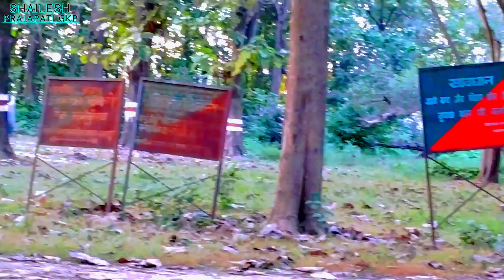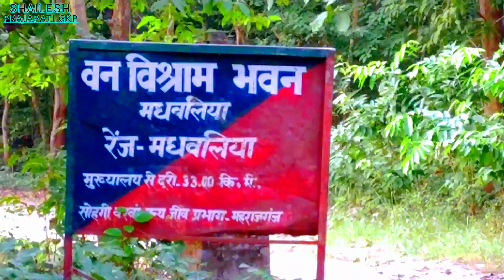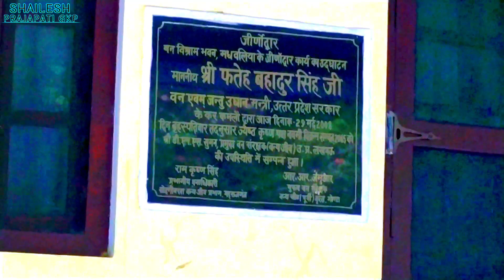मधवलिया रेंज निचलौल महाराजगंज | nichlaul forest | mahrajganj jila forest | nichlaul maharajganj news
हेल्लो दोस्तो  मेरा नाम शैलेश प्रजापति है
  और मै आप लोगों को इस चैनल पर
gorakhpur,   maharajganj,   pharenda, nichalaul,  sisawa, thuthibari,  nautanwa, bargadwa, sinduriya,  chowk,   khushinagar,
और पूर्वांचल के हर जगह की वीडियो आपको हमारे चैनल पर देखने को मिलेगी इसलिए हमारे चैनल को सब्सक्राइब कर सकते है और अपने पूर्वांचल की जानकारी पा सकते है और जगहें देख सकते है

search topic
maharajganj,
nichalaul,
nichlaul news,
मधवलिया रेंज जंगल,
मधवलिया रेंज निचलौल,
निचलौल जंगल,
निचलौल का जंगल
मधवलिया रेंज,
निचलौल न्यूज,
महराजगंज न्यूज,
मधवलिया जंगल,
nichalaul,
मधवलिया,
निचलौल,
madhwaliya renj Nichlaul,
निचलौल जंगल,
Nichlaul,
mahrajganj jila forest,
nichlaul forest,
Nichlaul park,
nichalaul maharajganj,
mahrajganj park,
madhawaliya renj,
Gorakhpur jangal,
Gorakhpur forest,
Shailesh prajapati gkp,

linkdeen
name = shailesh prajapatI gkp